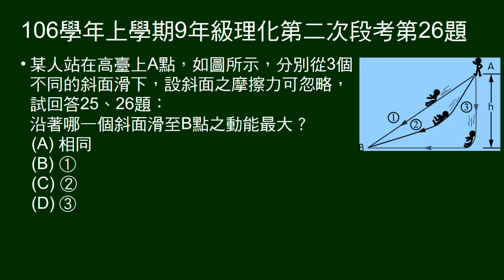106學年上9年級理化二段第26題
25～26題題組。
從某一高度自三個不同斜面滑下。
問沿哪個斜面，至最低點的動能最大。